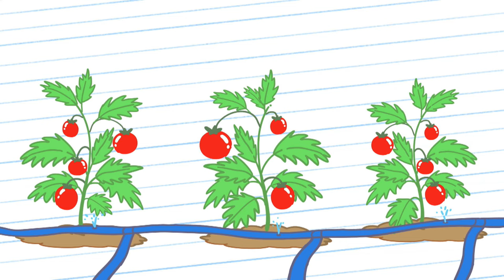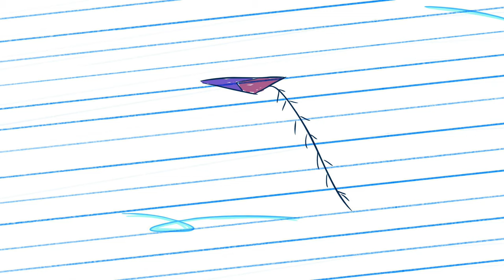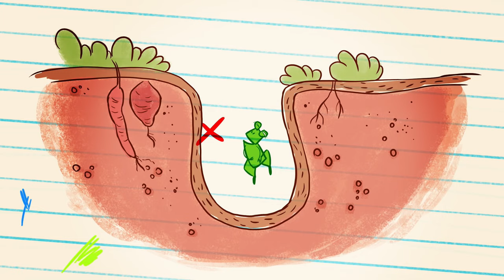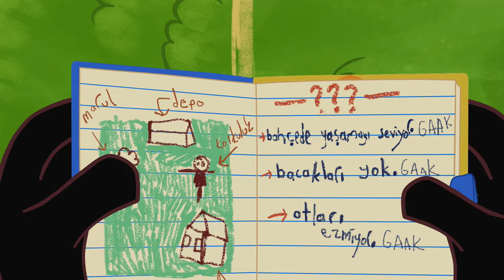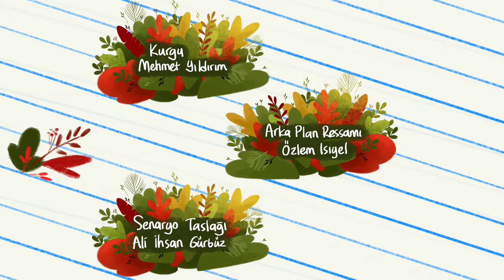Ege İle Gaga / En Sevilen 10 Bölüm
Ege ile Gaga'nın birbirinde eğlenceli ve öğretici maceraları
İyi Seyirler.